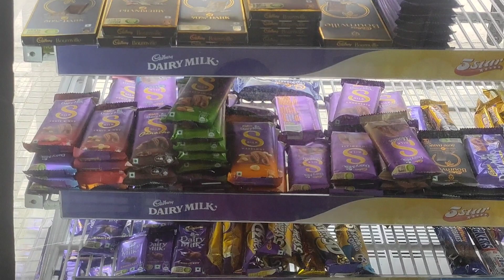This is how I spent my whole day today||আজ সারাটা দিন আমার এভাবেই কেটে গেল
||This is how I spent my whole day||আজ সারাটা দিন আমার এভাবেই কেটে গেল||dailyvlog lifestyle vibes with anamika

hello Freinds, hope you all are good &healthy.
   আজকের এই ভিডিওটিতে আমি আমার সারাটা দিন কিভাবে কাটালাম সেটাই আপনাদের সাথে শেয়ার করলাম আশা করি আপনাদের ভালো লাগবে। ❤❤❤